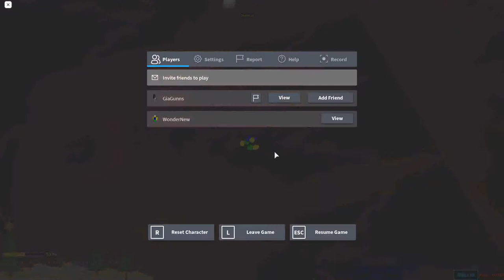Stage 5168-5231 | Ultimate Obby 2.0 | Roblox | 12.13.2020